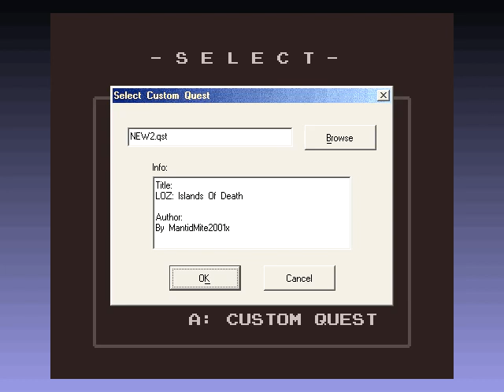Legend of Zelda - Islands of Death Part 1